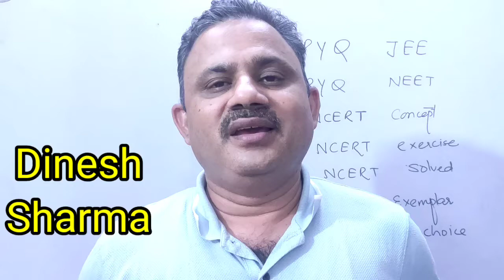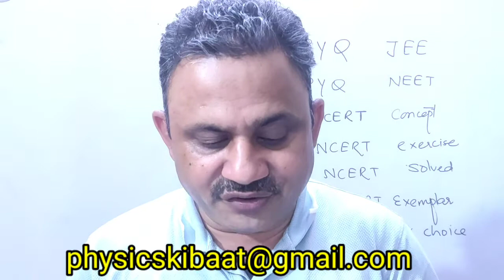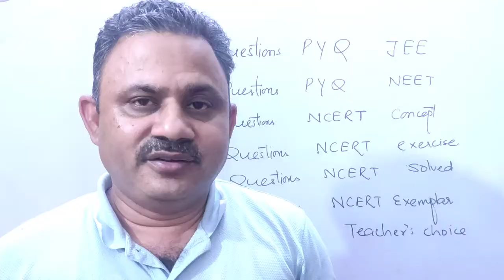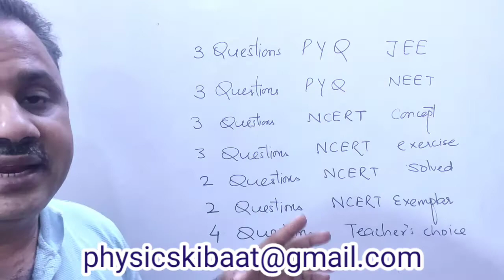Result of test in Motion in a Plane and next test announcement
Link of NCERT Exemplar